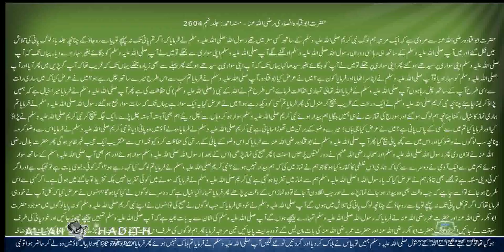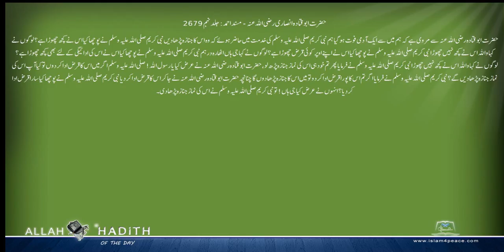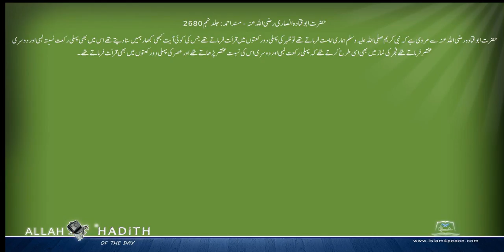حضرت ابوقتادہ انصاری رضی اللہ عنہ کی مرویات Musnad Ahmed Urdu مسند احمد اردو